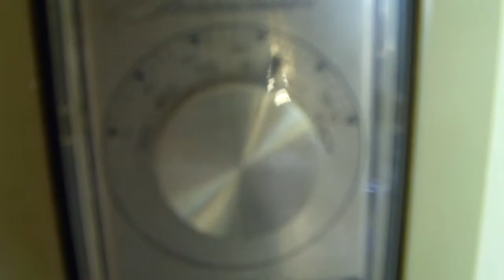Mink's Mind - July 9th, 2014 - Good Job DMV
It is hot! But my trip to the DMV was not... nahhh, I'm kidding. It actually went pretty well.